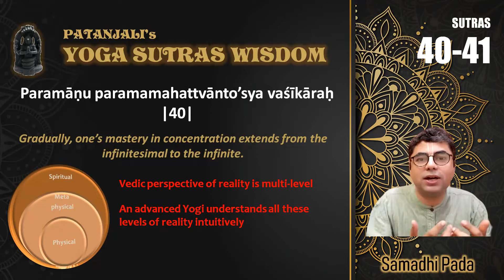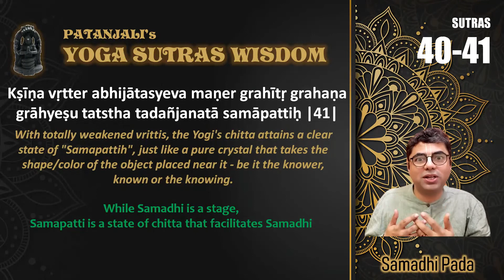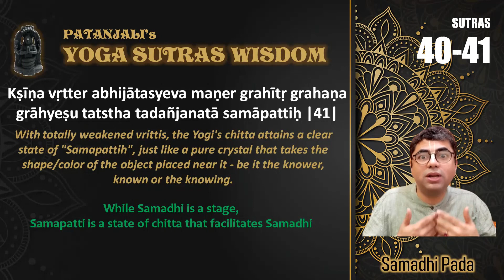Yoga Sutras Wisdom | Samadhi Pada - Sutras 40-41 || Nimai Lila Das || Govardhan School of Yoga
*YOGA SUTRAS WISDOM*

The most illuminating understanding of the mind, its conditioning & how to systematically detox

100 inspiring wisdom videos to decode the Yoga Sutras